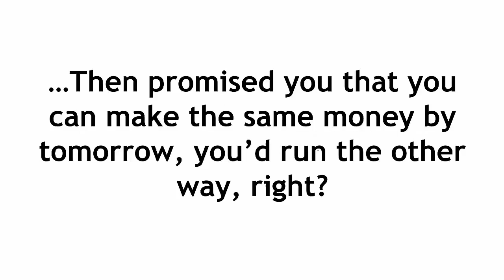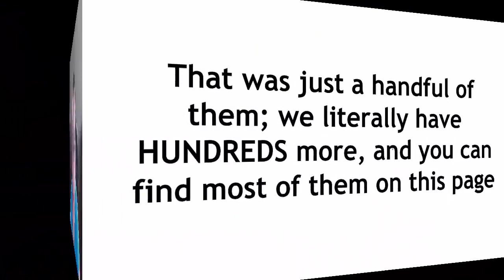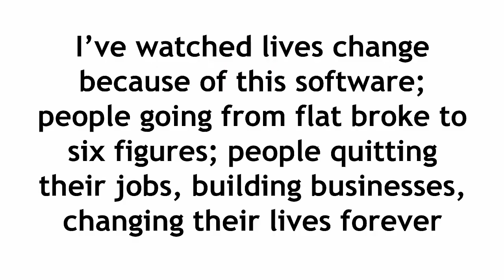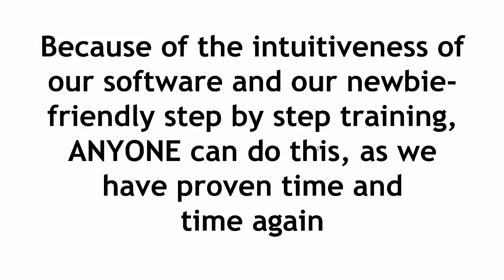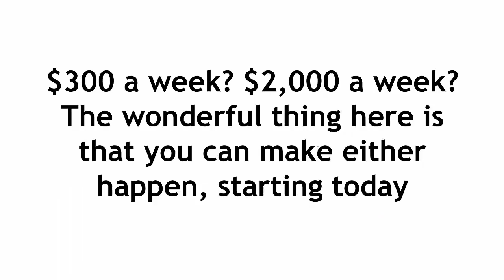All-in-one online arbitrage software 2019 - Arbitrage Alchemist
Our fresh-for-2019 DUAL METHOD Software turns $1 into $5 repeatedly (Software Function A), and $5 into $300. (Software Function B) Without doing the actual work yourself...
Arbitrage Alchemist (pka Arbitrage Underdog) has helped thousands of newbies and advanced marketers alike make a full time living online since it's original launch back in 2013.
Now, for the first time since its inception, we've added a button that allows users to literally DOUBLE their profits, by introducing a virtually unknown way to do arbitrage.
With the launch of Arbitrage Alchemist, users can double up on everything, by  profiting from our software's BUTTON A and BUTTON B, both of which require ZERO actual work on the user's part.

arbitrage software, best arbitrage software, online arbitrage software, best online arbitrage software,
online arbitrage software, online arbitrage sourcing list, online arbitrage websites,